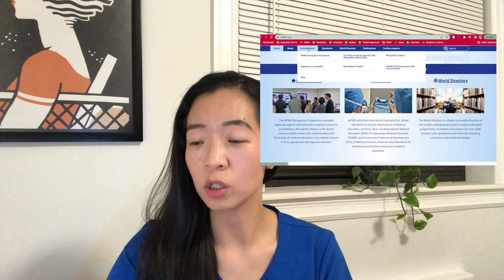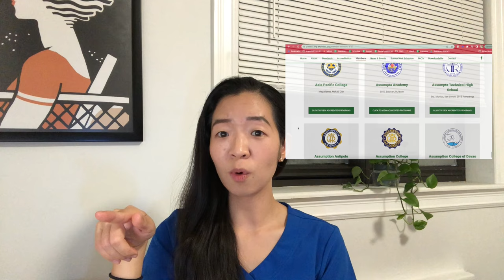ECFMG changes starting 2024! Must watch for future IMG applicants!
Here is the link to the most recent post by ECFMG concerning this news

I hope you all find this video informative and helpful!

👩🏻‍⚕️A little about myself:
I am a Korean citizen who grew up in the Philippines, attended college in the US (Boston College), and attended Medical school in the Philippines (from Ateneo School of Medicine and Public Health). Currently doing my best to get into a US Residency Program!

🥰Would love and appreciate your Likes, Comments, and Subscribes! :)
Your generosity will help me go a long way :)